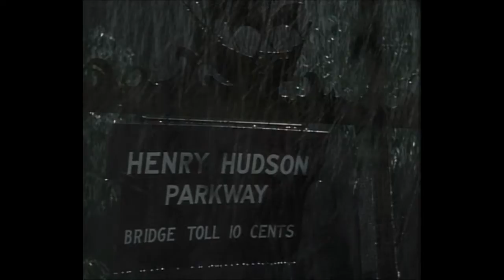The Woman in the Window (1944) Edward G Robinson, Dumping the Body scene (Color) HD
Colour Version